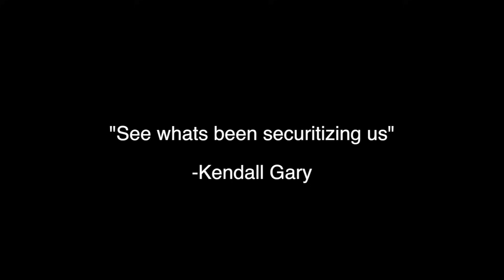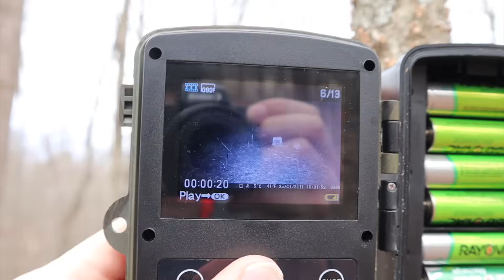Primitive Survival Trapping! *DO NOT TRY AT HOME*